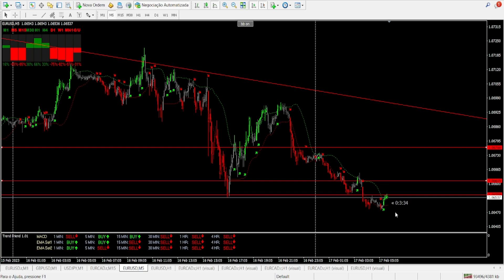O SISTEMA DE TRADE MAIS REDONDO DOS ÚLTIMOS TEMPOS | FOREX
Pessoal se cadastrando pelos links abaixo você ajuda o canal e é de graça!!

Abs,